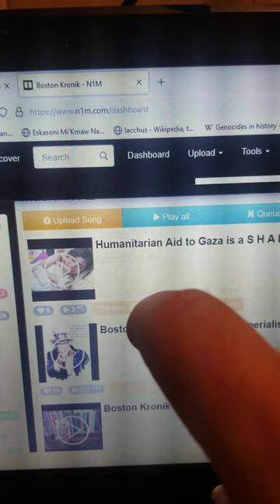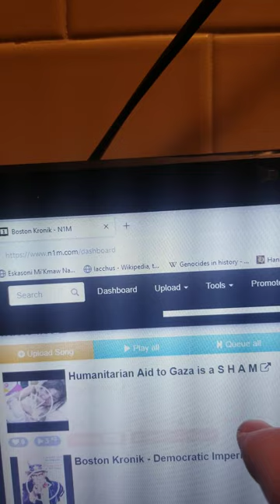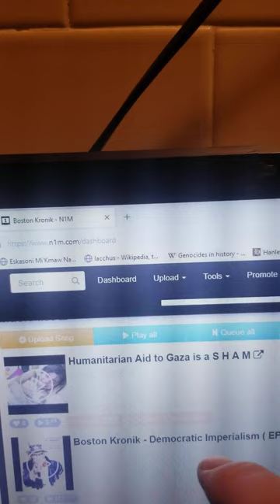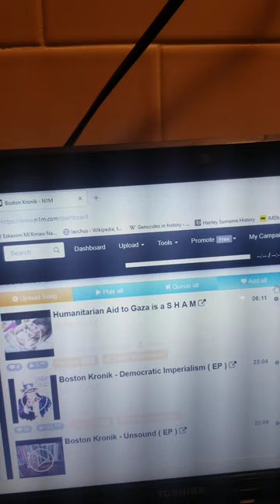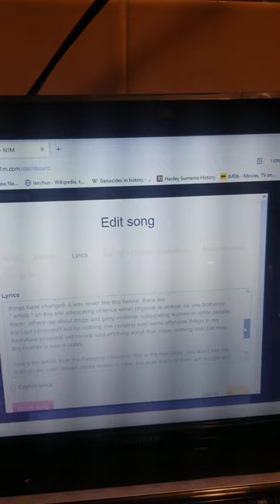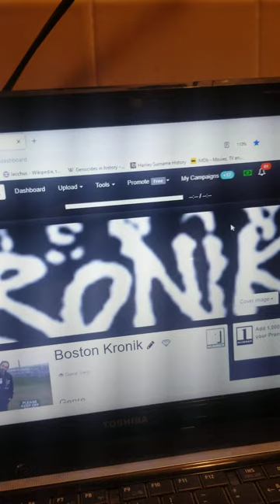Censorship on N1M when i wrote about children being killed in Gaza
When i uploaded a file to N1M; which is a spoken word piece about a girl from Gaza named,
Sham Al-Tawil; and the humanitarian aid being blocked by
 " Israelica " ...i was censored and had to change the name of the title: Humanitarian Aid to Gaza is a Sham...
to include the word S H A M instead of the girl's name which is, Sham. Hence the play on words in the title. I got a prompt that said some words were censored on N1M, so i tried and tried. They kept blocking it. As soon as i added a space between each letter it went through. Then when i uploaded the thumbnail which is also used here, which i got from the Palestine Chronicle website itself, i couldn't upload that because her name was in the title. So the word, sham is being censored. WHY??? The only thing i could figure is that an AI bot is reading or understanding these words in another language than English. So, what does the word sham mean in those other languages and why would it affect me, who was speaking or writing them in English. Now that i uploaded this to YT i might get flagged if they read the word, which is her name! NO person should be censored. Every person should use their own discretion as to what is published or written but it is not up to an AI bot to tell me what i can or cannot say or write. THAT AI BOT IS PROGRAMMED BY A HUMAN to censor me.
I object!

And by the way, i just read through the so-called, " transcript "  and that isn't even correct. The words are not being read properly by the AI bots. This is not fair and balanced. Humans programmed AI bots to censor us and the result is a totally botched written transcript which is not even accurate.